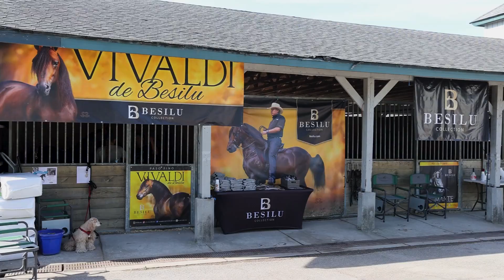Breyerfest Attendee describes her experience 2022 - KY Horse Park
Tina Adams talks about her visit to Breyerfest and her first time seeing a Paso Fino Horse - Vivaldi de Besilu